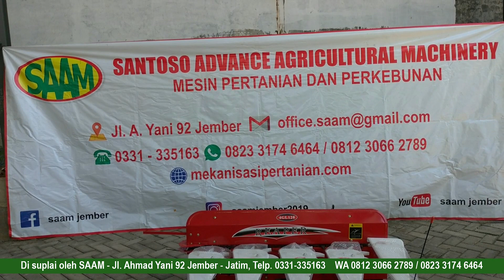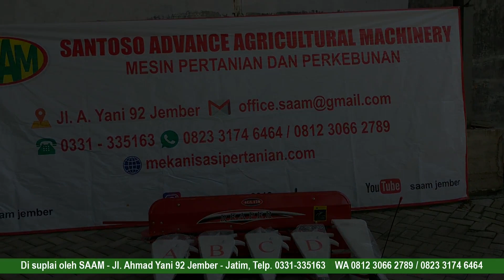PEMOTONG PADI, JAGUNG, SORGUM, RUMPUT GAJAH TIPE 4GL120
KEPALA PEMOTONG PADI ( RICE REAPER HEAD SAAM 4GL120)

Mesin ini digunakan untuk membantu memotong rumput gajah, batang pohon jagung, sorgum, dll pada saat pemanenan. kerja lebih cepat dan efisien. mesin ini dapat dipasangkan dengan handtraktor yang banyak digunakan petani.

SPESIFIKASI TEKNIS:

- LEBAR POTONG: 120 CM
- TINGGI POTONG MINIMUM: 5 CM
- PENEMPATAN HASIL POTONG: SAMPING
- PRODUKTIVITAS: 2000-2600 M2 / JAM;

- TRACTOR YANG SESUAI: TIPE 101, DONGFENG, AMEC, YANMAR, QUICK,
   MUNGKIN DENGAN SEDIKIT MODIF.
- BERAT REAPER, TIDAK TERMASUK TRAKTOR: 120 KG

Link Pembelian
Bukalapak

Info lebih lanjut :
SAAM - Santoso Advance Agricultural Machinery
📍Alamat toko : Jl. Jendral Ahmad Yani No.92, Lingkungan Sumberdandang, (Sebelah Selatan Masjid Gladak Kembar) Kebonsari, Kec. Sumbersari, Kabupaten Jember, Jawa Timur 68122
 📲 Telp. 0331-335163 atau Wa : 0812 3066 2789/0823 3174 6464